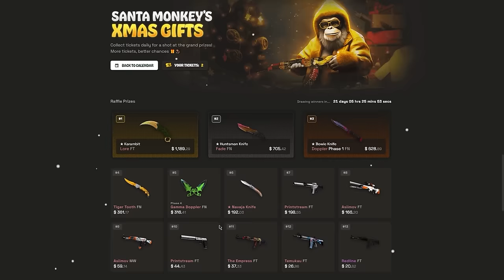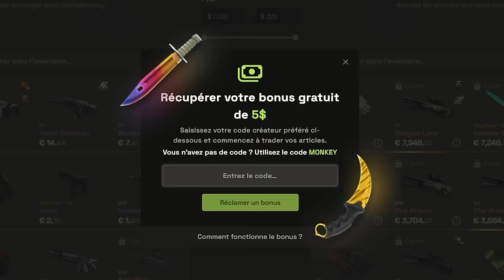XTQZZZ "LA SCÈNE FRANCAISE EST MORTE" monesy vs misutaaa kyojin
Interview Face à Face d'XTQZZZ qui nous parle de son passage chez G2, de son constat alarmant pour la scène française et de son retour chez Vitality sur CS2.